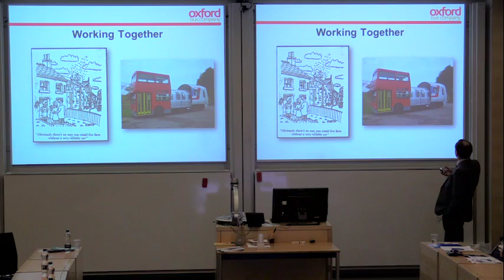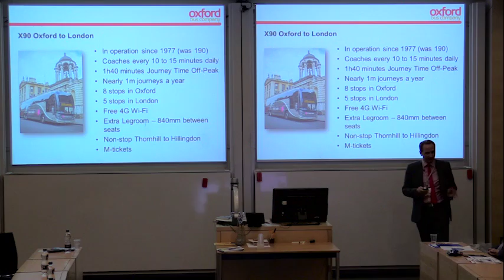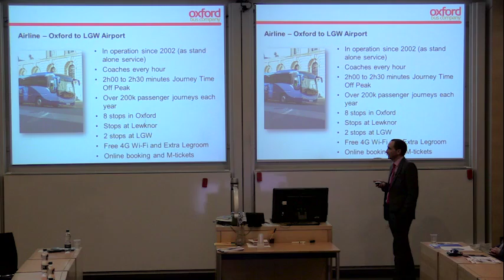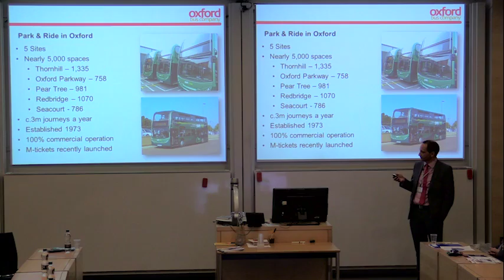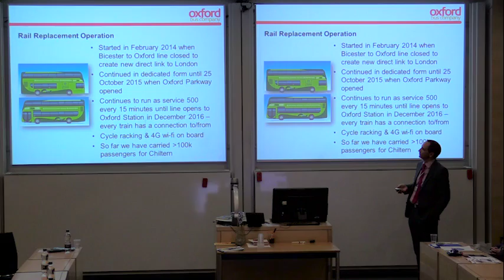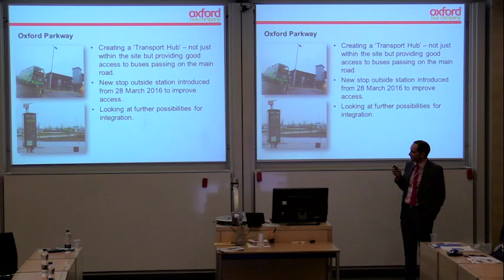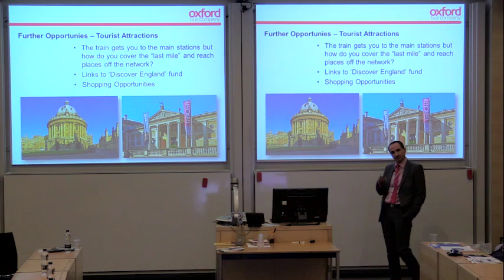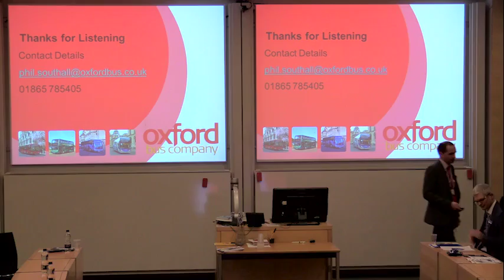Oxford Bus Company: Working Together